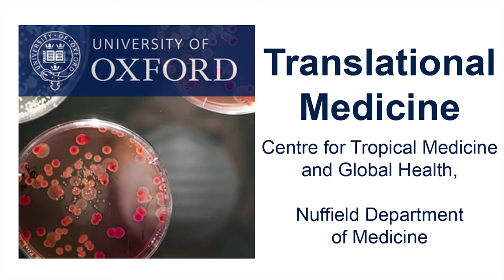Bob Snow: The future of malaria in Africa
Professor Bob Snow from our KEMRI Wellcome Trust Research Programme in Nairobi, Kenya, tells us about the history of maria in Africa over the last century, and our hopes and challenges for the future.

Although the map of malaria in Africa has seen little reduction since 1970, the likelihood of getting infected has never been so low. For further progress, we need better tools – insecticides, drugs and vaccines – as well as economic development and investments in health systems. Cartography of the disease helps design interventions, and a better understanding of how immunity develops will also shape the future of malaria in Africa.